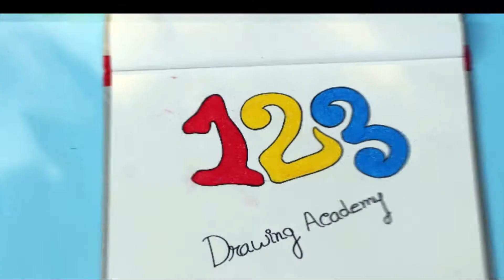How to Draw a Drum Step by Step with Colors | 123 Drawing Academy